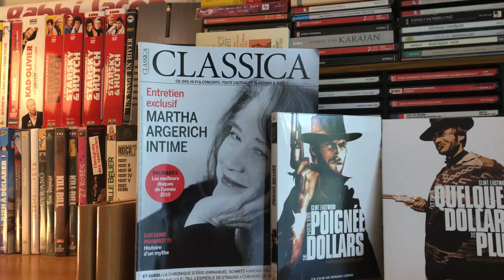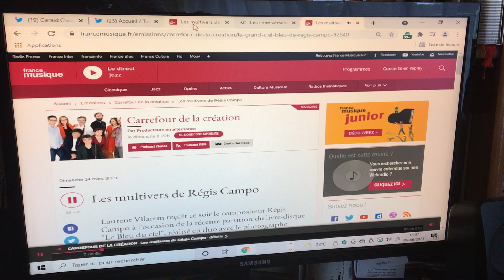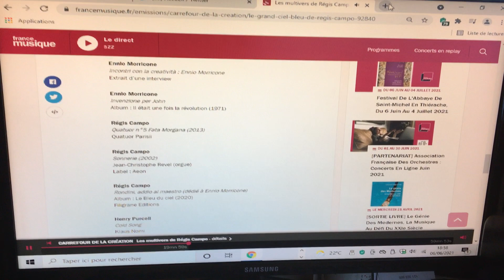Anniversaires du 6 juin